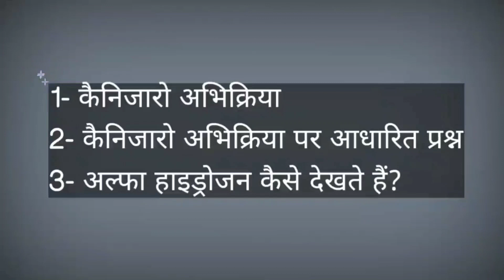cannizzaro abhikriya | कैनिजारो अभिक्रिया हिंदी में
Hi  👋
   I am anil sharma welcome🙏 to this Abhikriya Lectures youtube channel

इस वीडियो में कैनिज़ारो अभिक्रिया को समझाया गया है जो की एल्डिहाइड की एक महत्वपूर्ण अभिक्रिया है इसमें इस अभिक्रिया cannizzaro reaction से सम्बंधित एक प्रश्न भी है जो बोर्ड परीक्षा के लिए महत्वपूर्ण important question है वीडियो के लास्ट में यह बताया है की अल्फा हाइड्रोजन की उपस्थिति अथवा अनुपस्थिति का पता कैसे लगाते है तो वीडियो को पूरा देखिये और किसी भी प्रकार का यदि कन्फ्यूजन आपको कैनिज़ारो अभिक्रिया से सम्बंधित होगा तो वो जरूर दूर होगा |

Dear friends video ko dekhne ke baad like share jaroor karen  Agar aapka koi sawal hai to comment kar ke hamein batayen mai aapko comment ka reply karne ki poori koshish karoonga

Dear friends students and all viewers
इस चैनल पर आपको क्लास 11 तथा 12  की तथा प्रतियोगी परीक्षाओं के लिए  हिंदी की सरल भाषा में केमिस्ट्री (रसायन विज्ञान) की लेक्चर वीडियो मिलती रहेंगी तथा इसके साथ ही chemistry के महत्वपूर्ण टॉपिक्स पर ट्रिक्स तथा टिप्स की वीडियो भी मिलेंगी अगर आपको ये चैनल पसंद आता है तो इसे सब्सक्राइब करें |

1) cannizzaro reaction is not given by
2)cannizzaro reaction is given by
3) cannizzaro reaction is given by which aldehyde
4) कैनिजारो अभिक्रिया क्या होता है

copyright@Abhikriya Lectures 2022